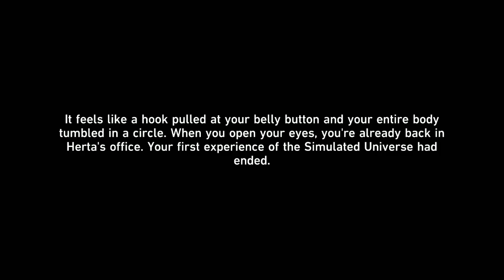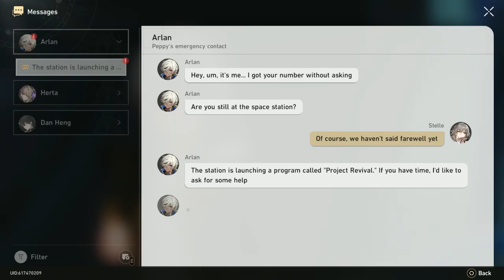Simulated Universe: The Full Story of Honkai Star Rail EP3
Honkai Star Rail is the next installment from Hoyoverse, makers of Genshin Impact. This series covers the main story of Honkai Star Rail as it unfolds and I present my commentary sharing my thoughts and experience of the story based on my knowledge. I hope you enjoy the series and learn to understand the main story.

Be sure to give my video a THUMBS UP, I would greatly appreciate it. Every THUMBS UP you leave for me will help out my channel and give me more reason to produce more content in the future.

If you are interested in becoming a YouTube channel member, one of my VIP's, click the join button and you will receive these benefits that include a badge next to your screen name, first info on upcoming new content I plan to bring to the channel. You also will have access to my custom emotes for my video premieres and live streams here on YouTube! Higher tier perks which can be accessed by upgrading to Super Star VIP include early access to my latest videos up to one week in advance, as well as exclusive content.

Thank you all for the love and support you have given me, it really does mean a lot, you are all so amazing!